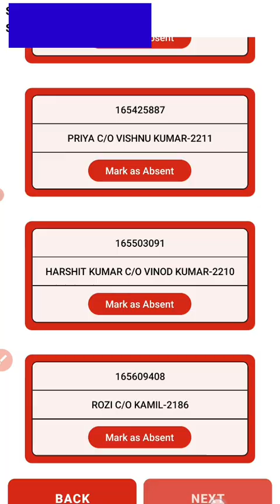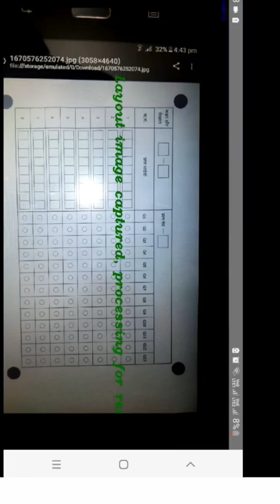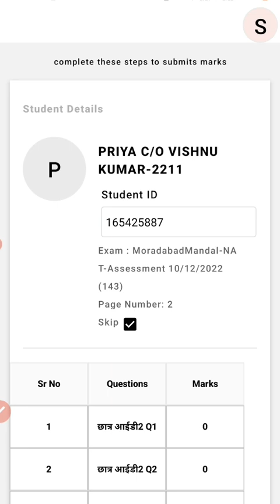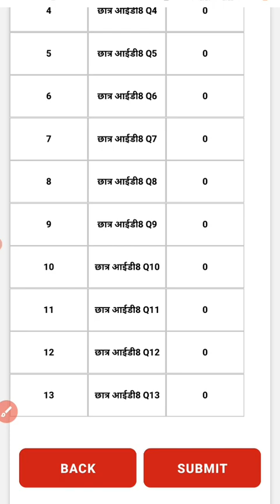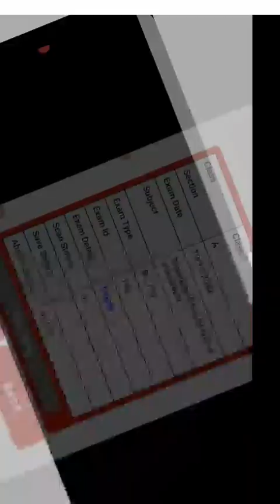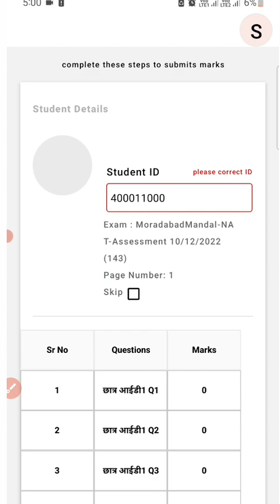NAT-1 Exam कक्षा 1 से 3 Demo Scanning,नेट एग्जाम में कक्षा 1 से 3 की स्कैनिंग कैसे करें Live Example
नेट एग्जाम में कक्षा 1 से 3 की स्कैनिंग कैसे करें